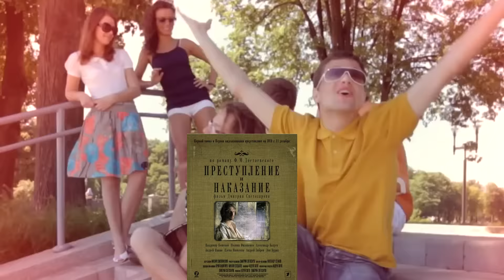ОЛЕГ ЛСП - До Того Как Стал Известен! LSP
В данном ролике вы узнате биографию бывшего коллеги Oxxxymiron'a и человека, который продвигает новую школу Олега Лсп, который совсем недавно выстрелил, вы будете удивлены тем, что Олег ранее участвовал в баттлах, а так же читал рэп в одной группе с таким же белорусским талантом Максом Коржом, Лсп это группа, совместно с Ромой Англичанином, где последний пишет музуку, авторы таких хитов как безумие, кондитерская, млд, малышка любит дилера, учвствовал на версусе против  Meowizzy, выиграл versus, крутой альбом magic city, совместный релиз